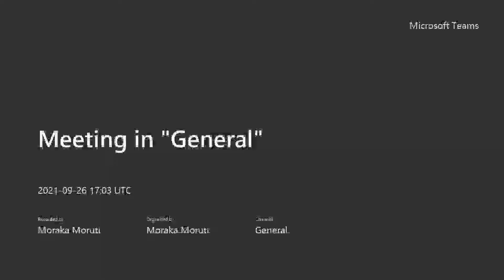CAF Sunday online service - 26 September 2021 with Dzhavhelo Ndou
The GOSPEL series:
In this sermon our brother Dhavhelo speaks on the subject: THE HOLY TRINITY .